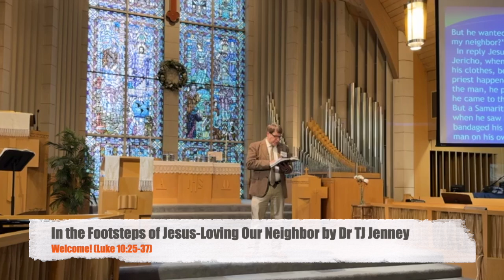In the Footsteps of Jesus Loving Our Neighbor, Sunday Sermon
In the Footsteps of Jesus-Loving Our Neighbors by Dr TJ Jenney.  Sudnay Sermon.  In one of the most profound and practical stories of all times, “The Good Samaritan,” Jesus answers the question “Who is my neighbor?” In so doing, Jesus also challenges us to expand the boundaries of our neighborhood and take our love and our lives to a new level (Luke10:25-37)